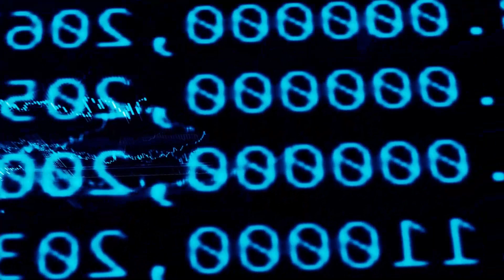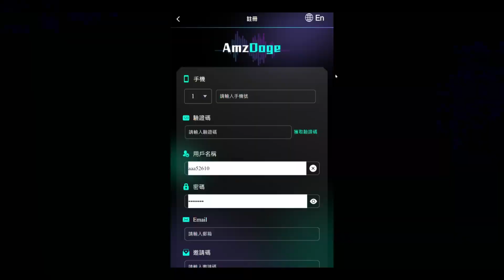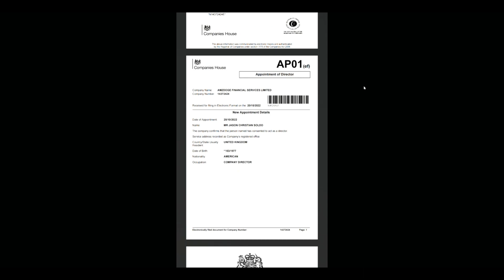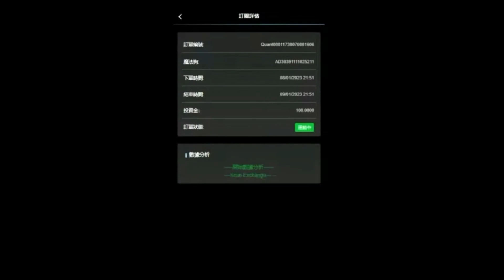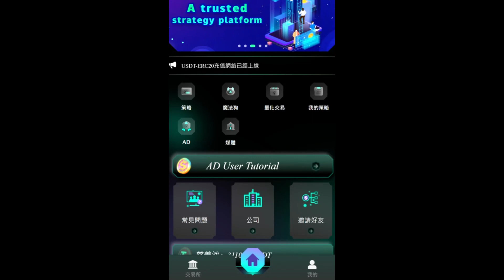【AmzDoge】最後加碼留言＋按讚送美金！祝大家2023兔年發大財【小田博一】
高風險項目，因此不附上官網

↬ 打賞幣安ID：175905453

▬▬▬▬▬▬▬▬▬▬▬▬▬買賣幣交易所推薦▬▬▬▬▬▬▬▬▬▬▬▬▬

↬ Binance 幣安交易所推薦碼【TYPC6743】保證全網最高！終身省45%交易手續費！

↬ ACE 交易所推薦碼「16237071」｜台灣合法虛擬貨幣交易所！兌換台幣更安心！

↬ MAX 交易所推薦碼「97111bcf」｜台灣合法虛擬貨幣交易所！可與ACE比較匯率！

↬ Bitget 註冊連結，台灣前三知名跟單合約平台！尋找強力跟單員上天堂！

↬ Bing X 註冊連結，台灣知名合約跟單平台！尋找強力跟單員上天堂！

影片為純粹講解，不構成投資建議！

各位務必留意風險高低、資金控管、研究功課、保護自己！

🐦 小田博一 Telegram：@tienboy0507